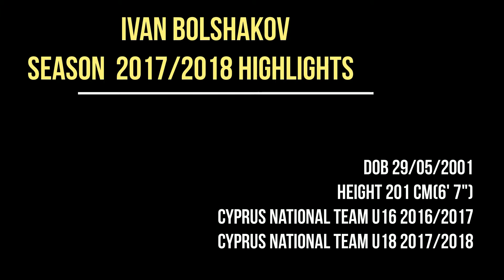IVAN BOLSHAKOV SEASON 2017/2018 HIGHLIGHTS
IVAN BOLSHAKOV
DOB 2001
HEIGHT 6'7"
Phoenix MJ Basketplus, Limassol, Cyprus
Cyprus National Team U16 (2016/2017), U18 (2017-present time)